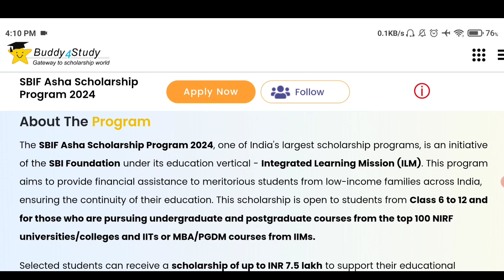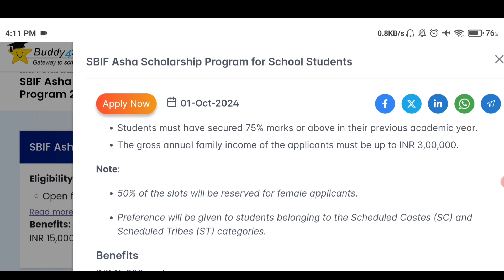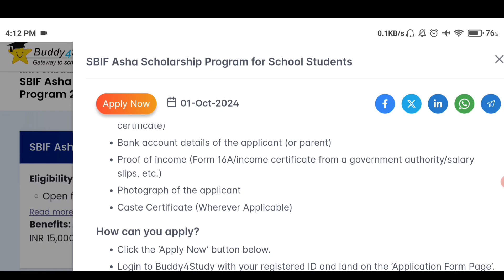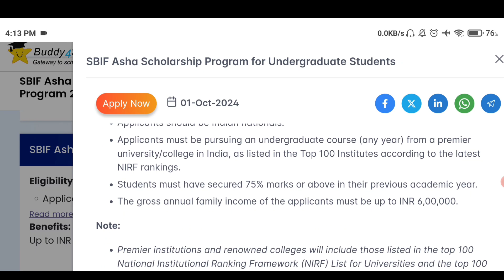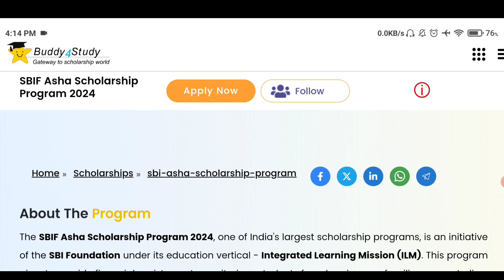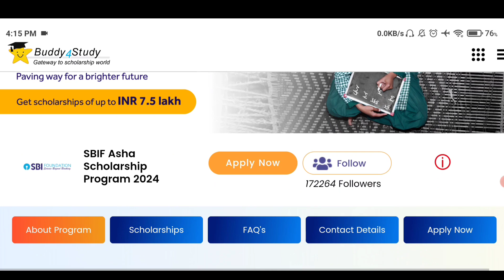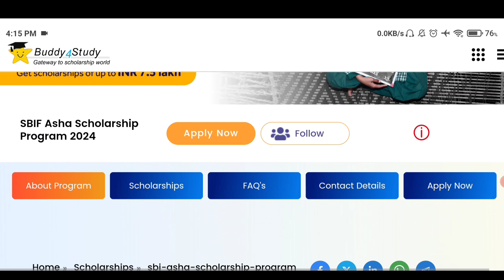How To Apply For SBIF Asha Scholarship In 2024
Hello Everyone, I am Rima and today in this video I am going to share how to fill up SBIF Asha Scholarship in 2024.